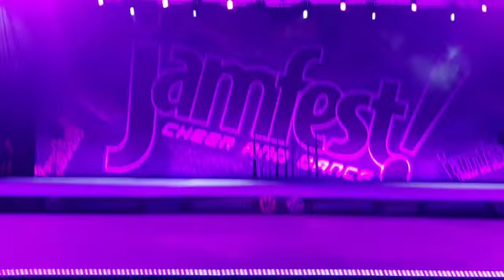Twist & Hit SENIOR 1 SILVER 2018